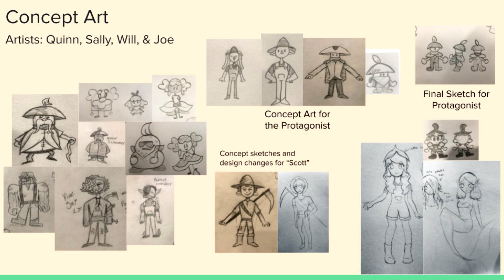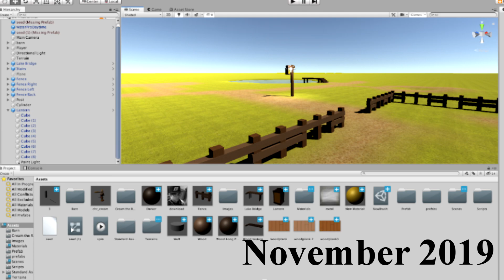Willow Crimini 3D Platforming